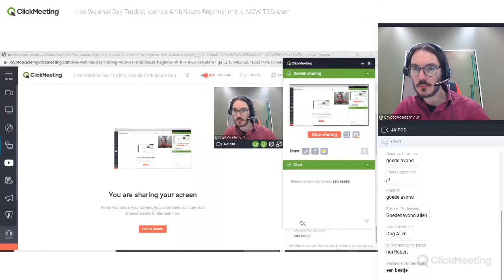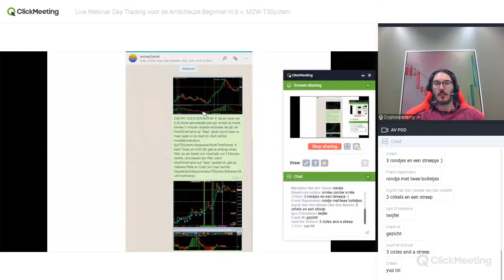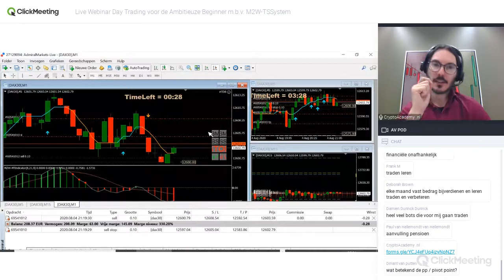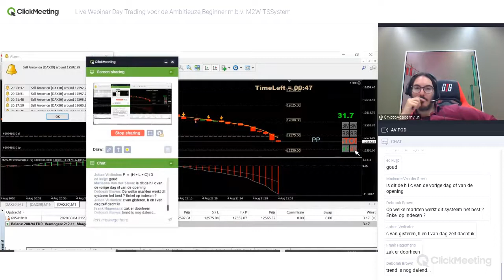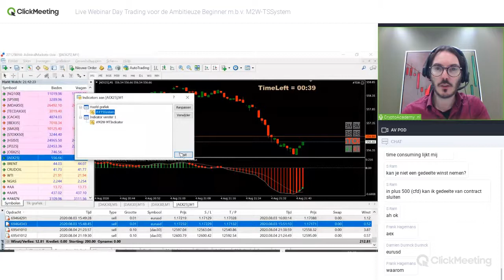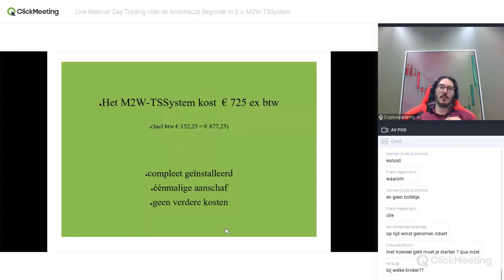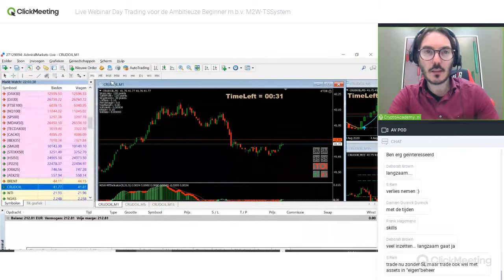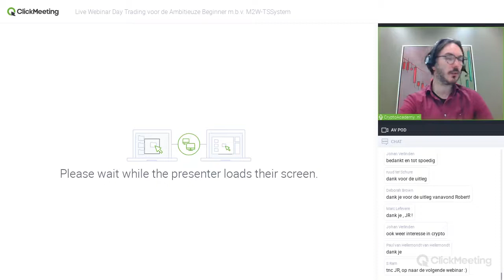Webinar Day Trading voor de Ambitieuze Beginner m.b.v. M2W-TSSystem verzorgd door Jan Robert Schutte